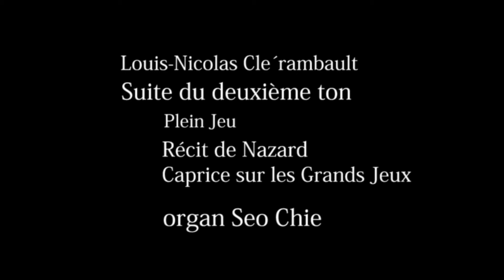「第２旋法による組曲」より L-N.クレランボー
Louis-Nicolas Clérambault 　Suite de deuxième ton
プラン・ジュ  Plen Jeu
ナザーレのレシ  Récit de nazard
グラン・ジュのためのカプリース  Caprice sur les grands jeux
パイプオルガン　瀬尾千絵　organ Seo Chie